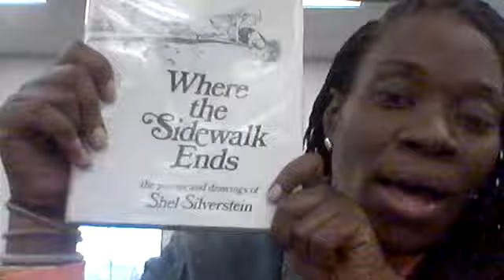Poems & Prayers Segment 1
The first video in a series of segments created to increase reading comprehension and emotional literacy through the study of youth-centered poetry.